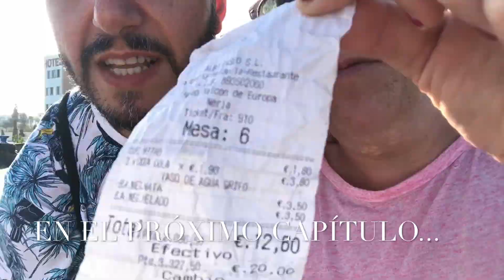1X07 | LA FAMILY EN ESTADO PURO | Nerja || parte 1 || 13 06 2017